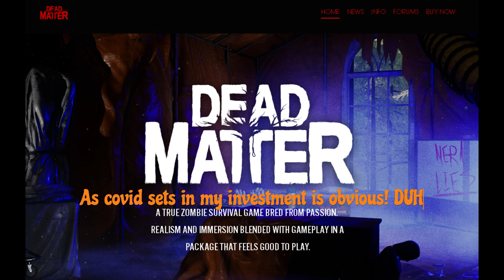Should You Buy It? 😶🤨 | Dead Matter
2020 Covid is setting in and the world is in panic mode worried about the new virus. A NEW EXCITING Survival Game is being crowd funded and it's obvious I am going to invest. $5+ Million is raised and the excitement begins! Fast forward September 16 2023 and they have finally released a "beta" version of the game.

This was my first experience. Should you buy it? I will leave that up to you... Enjoy!